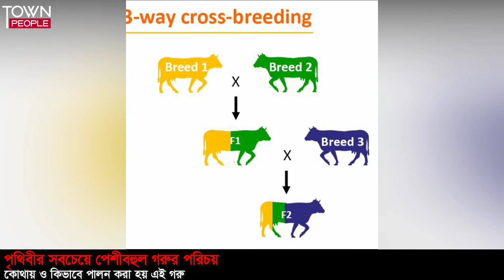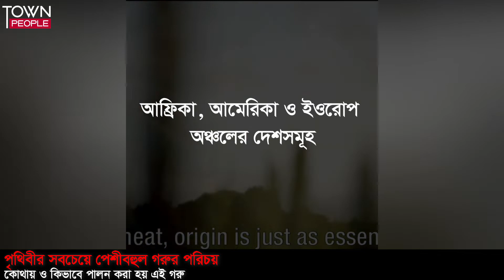Belgian Bull অবিশ্বাস্য এক দানবাকৃতির গরু || Meet the Super Cow | Town People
একটি গরু কি করে এতটা পেশীবহুল ও স্বাস্থ্যবান হতে পারে জানতে হলে ভিডিওটি দেখুন ।

This Channel is Based on News, Facts, Storys and Current Affairs. All uploaded contents are Made by our own team. Also Sometimes We are using some Third-Party materials where we have the specific authorization and permission to use this on YouTube channel.